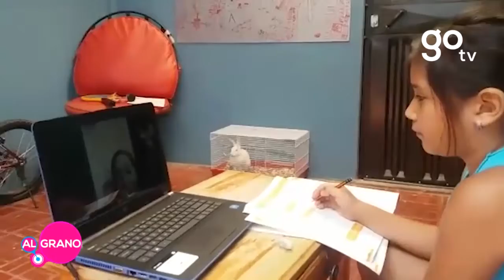Niños se enfrentan al reto de las clases en línea| Al Grano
Las clases en línea son “un reto” sobre todo para los niños más pequeños de la casa, escuche los consejos que la bloguera de “it’s a mom” da en entrevista nuestra invitada.